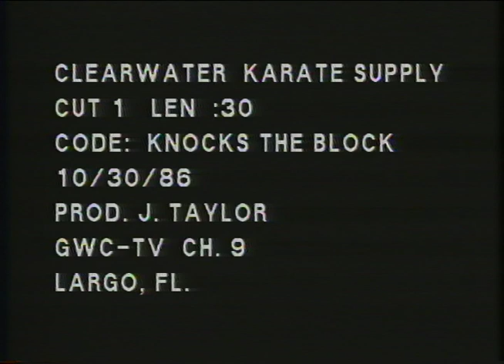TV Spots I did for my USA Karate School in the 80s.